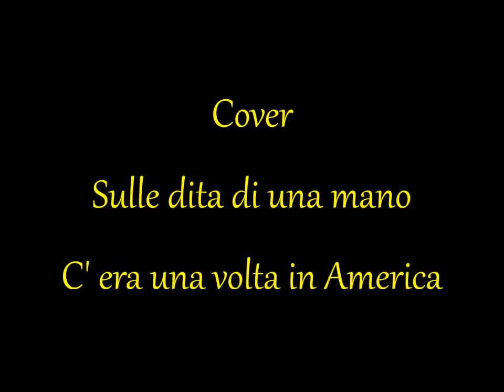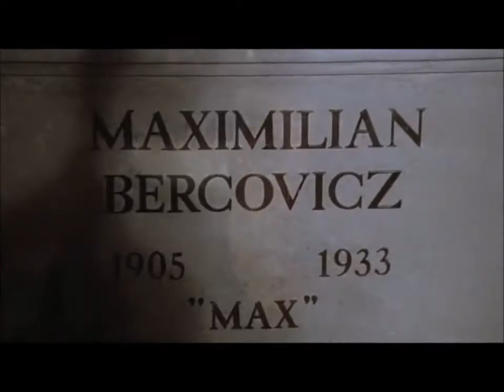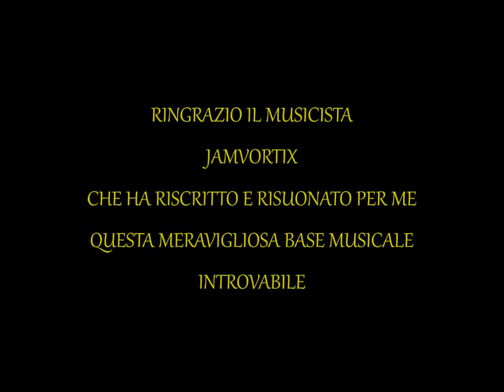SULLE DITA DI UNA MANO - FRANCO CALIFANO - COVER - C' ERA UNA VOLTA IN AMERICA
RINGRAZIO IL MUSICISTA JAM VORTIX CHE HA RISCRITTO E RISUONATO PER ME QUESTA MERAVIGLIOSA BASE MUSICALE INTROVABILE, SULLE DITA DI UNA MANO FRANCO CALIFANO COVER C' ERA UNA VOLTA IN AMERICA
UN GRAZIE INFINITO AGLI AUTORI DELLA CANZONE E DEL FILM.

TUTTI I VIDEO MUSICALI PUBBLICATI IN QUESTO CANALE, NON SONO ASSOLUTAMENTE A SCOPO DI LUCRO, MA BENSI' A LIVELLO MERAMENTE AMATORIALE DI COVER. NEL RISPETTO DEI DIRITTI D' AUTORE E DEL COPYRIGHT, TUTTE LE EVENTUALI ENTRATE PUBBLICITARIE E DA MONETIZZAZIONE ANDRANNO ESCLUSIVAMENTE AGLI AUTORI, EDITORI E ARTISTI DELLE OPERE ORIGINALI.